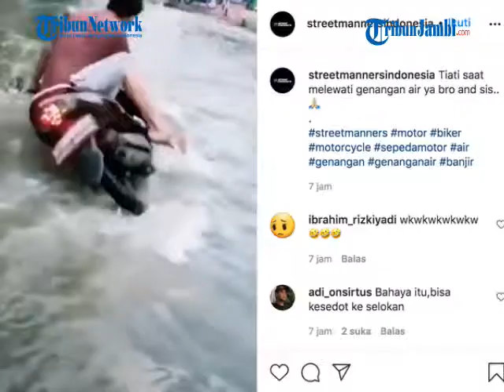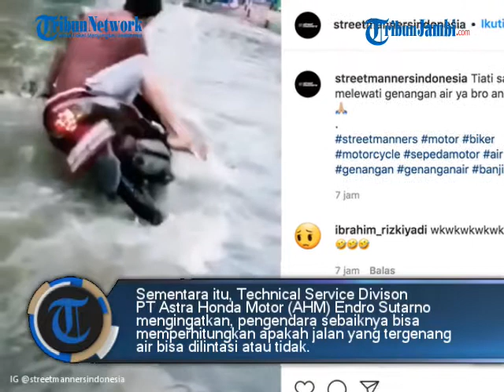PENGENDARA MOTOR TERABAS BANJIR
KOMPAS.com - Belakangan ini beberapa wilayah Indonesia dilanda curah hujan yang tinggi.

Kondisi ini membuat beberapa ruas jalan tergenang air.

Untuk pengguna sepeda motor yang terpaksa harus menerobos genangan air mesti lebih hati-hati.